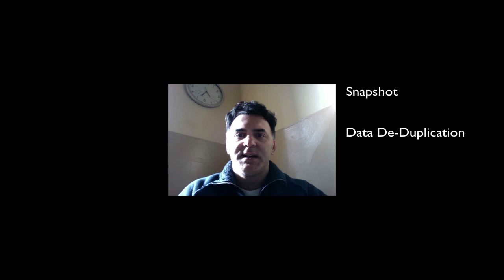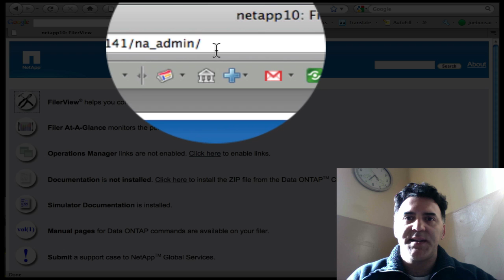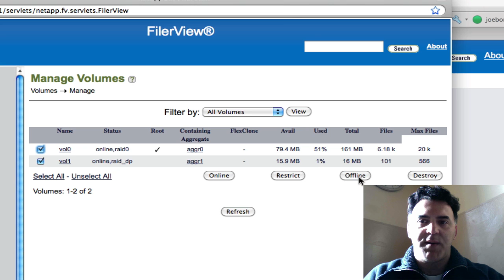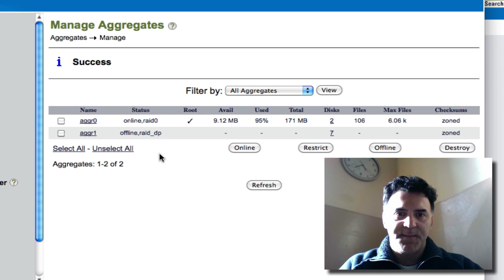NetApp-1-(N90X) Deleting (Destroying) Volumes and Aggregates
N90X presents NetApp training for Administrators. This lesson explains how to destroy Aggregates and Volumes.